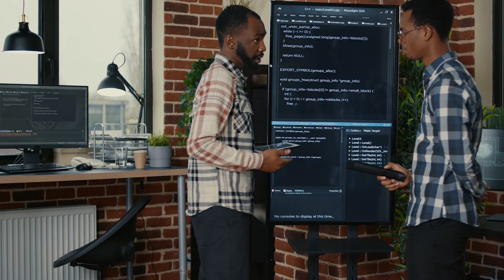Principal Engineering at Amazon – Meet Adam, Alexa AI